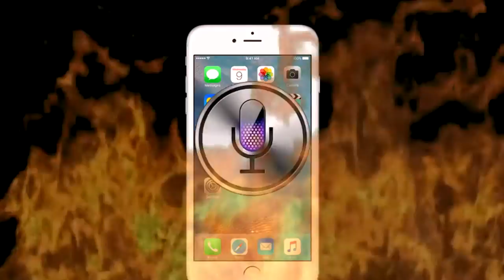Siri The BEATBOX God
Do not trust Siri.

Rip having a typo at the end of the video. We didn't realise until we uploaded the video. Unless you think that 'Harambe is Heaven'

Facebook Deleted